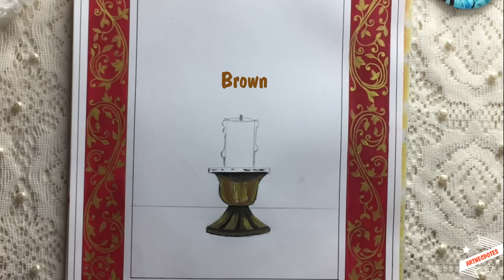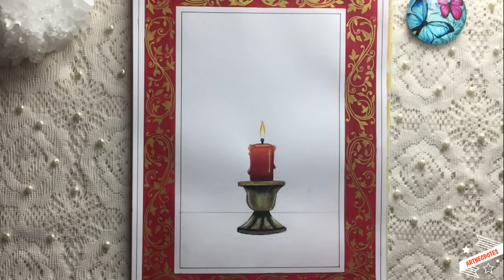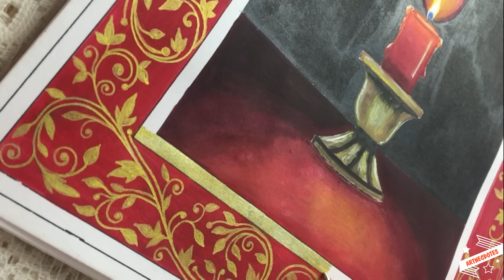HOW TO PAINT A ROYAL CANDLE LIGHT PAINTING//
ROYAL CANDLE LIGHT PAINTING. Hi Everyone, In This video I am going to show you all How to paint a Beautiful Royal Candle Light Painting using watercolors. For coloring the borders, I have used Gold Glitter Pen. This video is an easy step by step tutorial and I hope you enjoy the video.

Guys Please Give This Video A Thumbs Up Because Your Appreciation Really Motivates me.